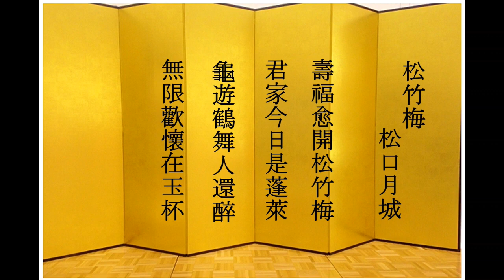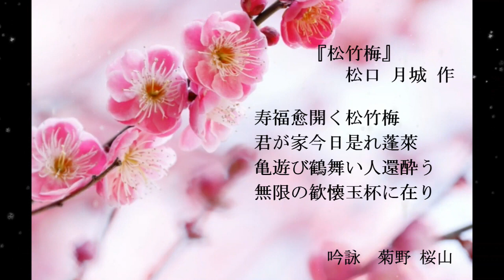西日本少壮吟士 吟詠リレー（菊野桜山）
西日本少壮吟士会では、コロナ収束を願い、心に響く吟詠をお届けすべく『吟詠リレー』をスタートしました。

皆様が健やかに、穏やかな日々を過ごされますよう西日本の少壮吟士が一吟を捧げます。